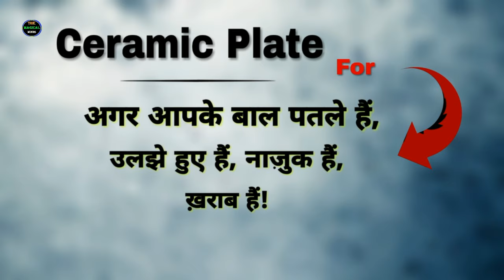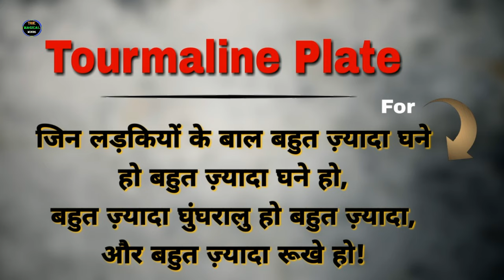Hair Straightener - Buying Guide For Men & Women | How To Choose The Right Hair Straightener? 🔥🔥🔥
Hello Doston, is video me mene hair straighteners ke baare me baat ki hai hair straightener males bhi istemaal karte hain or females bhi istemaal kartin hain hanlanke females ziyada istemaal karti hain Ba-Muqaable males ke to is video me mene bataya hai ke jab aap apne liye hair straightener khareedne ke baare sonch rahe hon to aapko kin kin baaton ka khayaal rakhna chahiye. basically ye ek buying guide video hai is ke alawa mene is video me or bhi kaafi kuch samjhaya hai to is video ko aap shuru se lekar akhir tak pura zaroor dekhna ummeed hai aapko video pasand ayegi !!!

Which is the best hair straightener?

What are the best hair straighteners 2021?

What is the best plates for straighteners?

What is the best brand of hair straightener?

Ceramic plates hair straightener

Tourmaline plates hair straightener

Titanium plates hair straightener

Follow us⤵

Music Info: Cinematic Orchestral - AShamaluev.